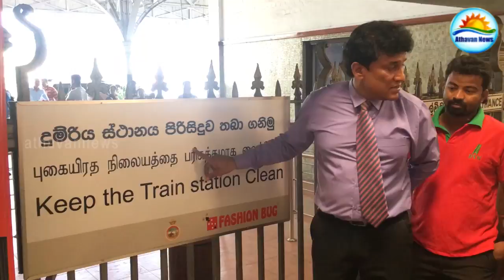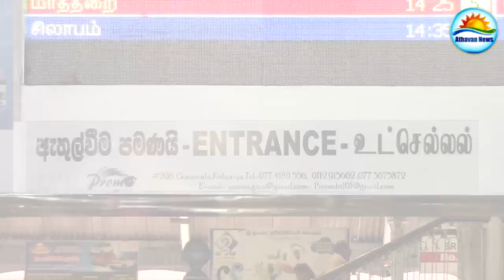Mano Ganesan raid on Fort Railway station